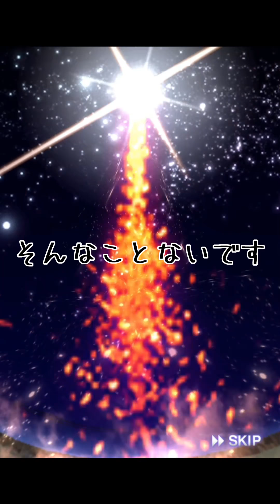【ガチャ】激アツ過ぎるメンツ！ついに2020外国人OB登場！ 【プロスピA】